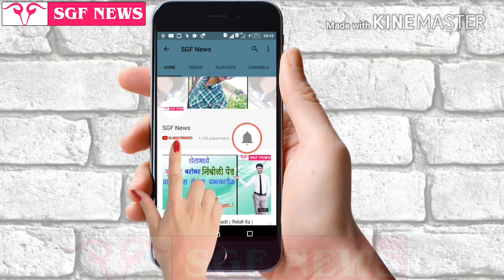आफ्रिकन बोअर या जातीची शेळी महाग का आहे. / Why african boar is very costly. / SGF News / शेेळीपालन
या व्हिडीयो मध्ये आफ्रिकन बोअर या जातीची शेळी ( २००० रु.  प्रती किलो. / ४००० रु. प्रती किलो.)एवढी महाग का आहे.. या तुमच्या शंकांचे निवारण केले गेले आहे. व्हिडीयो वेळ काढून निवांतपणे शेवट पर्यंत पहा. आणि शेळी पालन मध्ये खर्च कमी करून जास्त उत्पन्न मिळावा. नवीन शेळी पालकांना या व्यवसाया बद्दल हार्दिक शुभेच्छा.  Why african boar is very costly. SGF News.  (विनंती :- अर्थाचा अनर्थ कुणीही काढू नये.)

-~-~~-~~~-~~-~- * कृपया विश्वास ठेवून हे एकदा वाचा. सदरील लिंक ओपन करा. ) बाकीचे व्हिडीओ पाहण्यासाठी खालील लिंक ओपन करा.

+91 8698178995